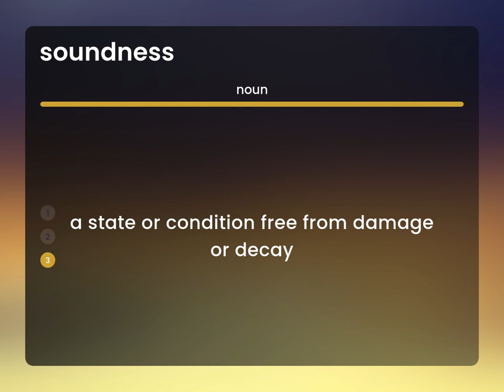Soundness — definition of SOUNDNESS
Meaning of SOUNDNESS